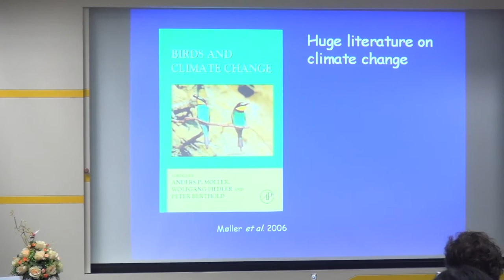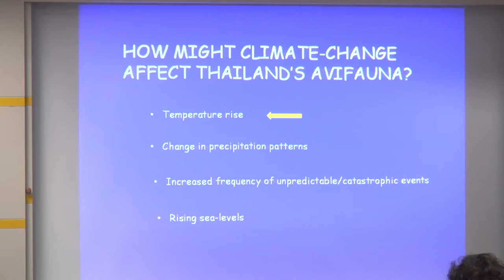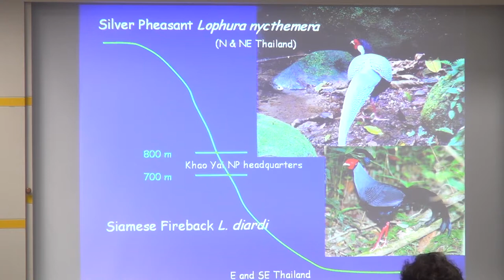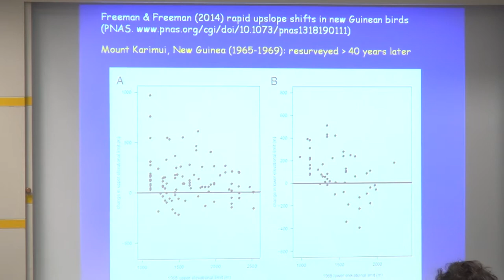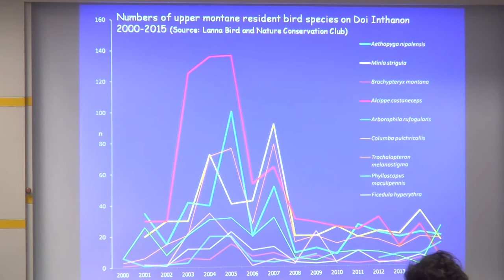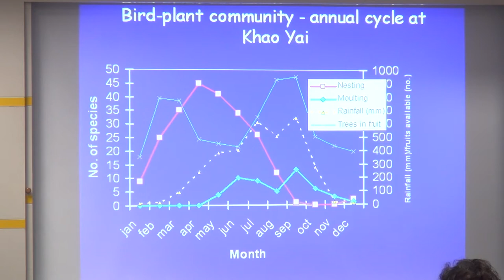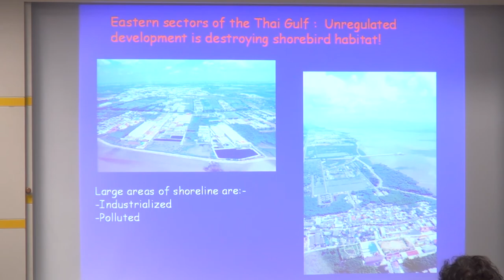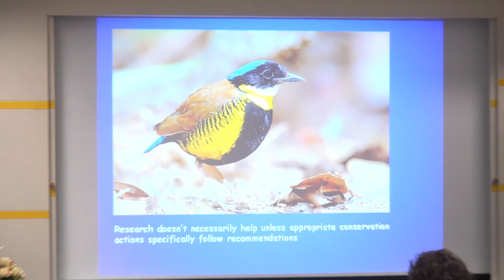ผลกระทบสภาพภูมิอากาศต่อระบบนิเวศในประเทศไทย (2/4)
การสัมมนาเรื่อง ผลกระทบสภาพภูมิอากาศต่อระบบนิเวศในประเทศไทย วันอังคารที่ 31 มีนาคม 2558 เวลา 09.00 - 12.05 น. ห้องประชุม CC-403 อาคารศูนย์ประชุมอุทยานวิทยาศาสตร์ประเทศไทย (CC) อุทยานวิทยาศาสตร์ประเทศไทย